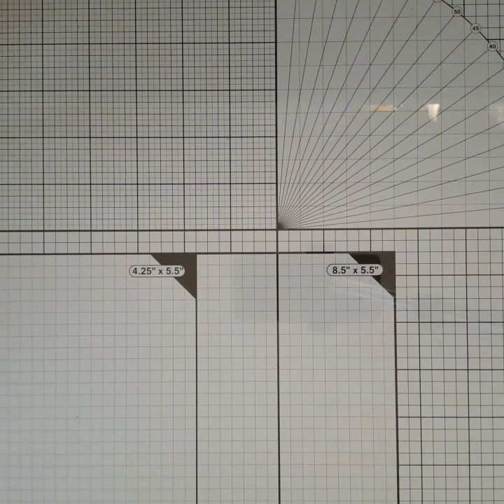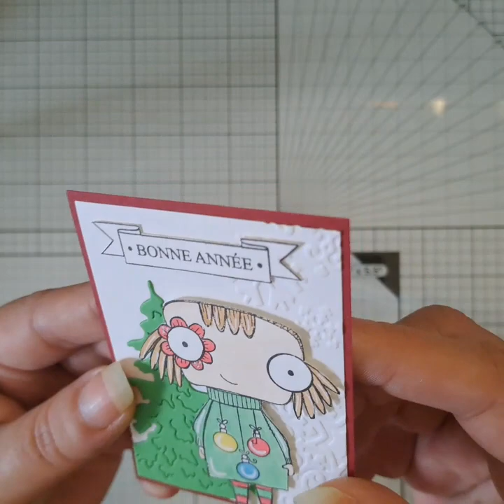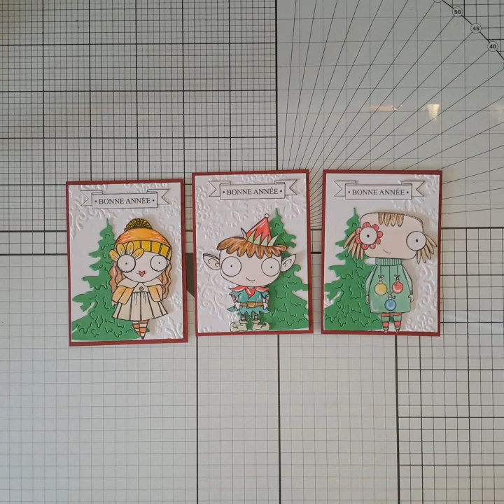Atc Noël / Bonne Année ✨️série 2